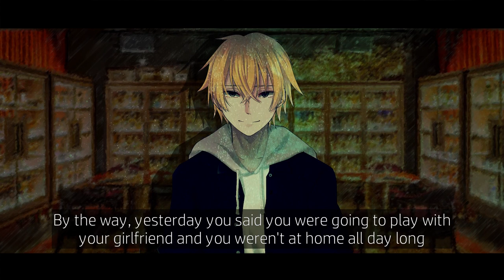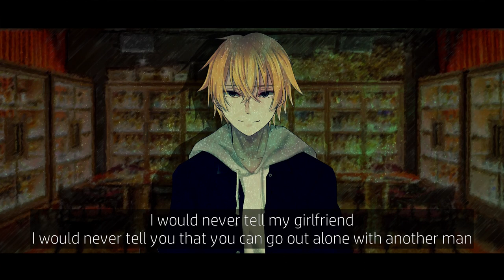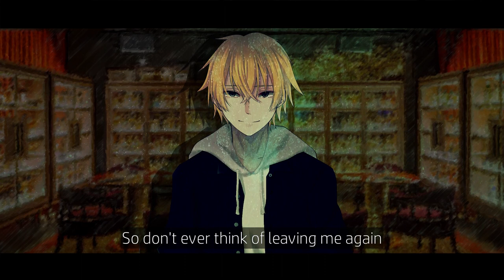I'll make sure you can never cheat on me again / ASMR / ENG SUB / JAPANESE BOYFRIEND / YANDERE / M4F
■Story synopsis
Hey, can you lend me a smartphone?

■Credit
Script : みづ
Illustration :

■Translate
My first language is Japanese.
I translate English myself.
However, multilinguals use youtube's automatic translation feature.
In that case, it is translated based on Japanese.